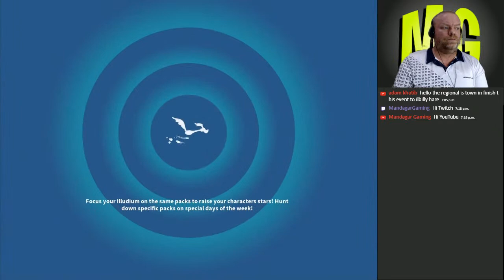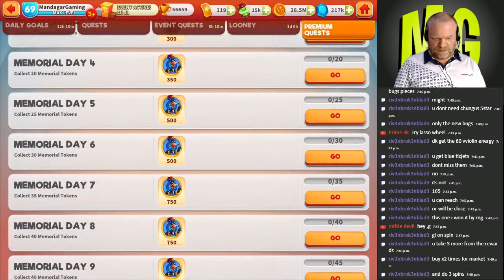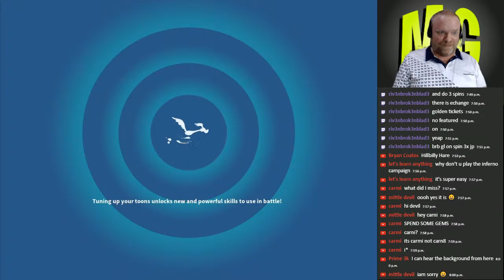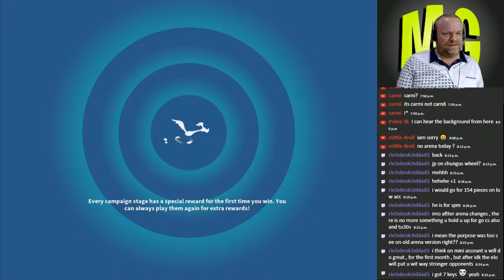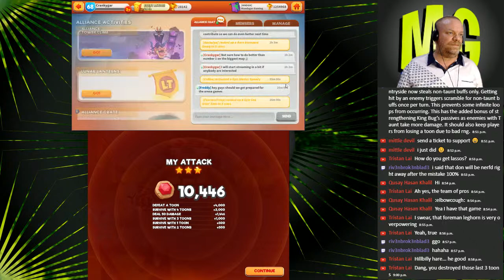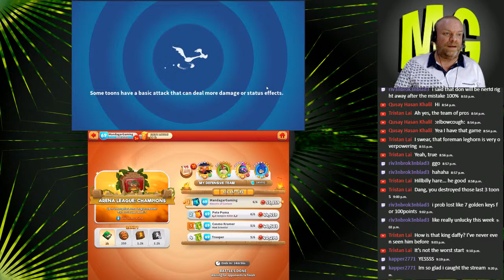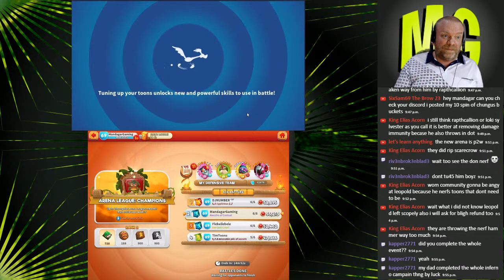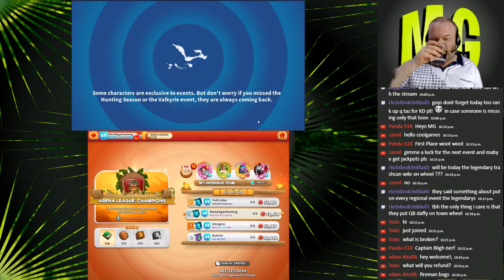Arena & Hillbilly Hare Event End - Looney Tunes World of Mayhem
Hi, I am Mandagar, I love games and am here to have fun with you.

CHEERS
MANDAGAR